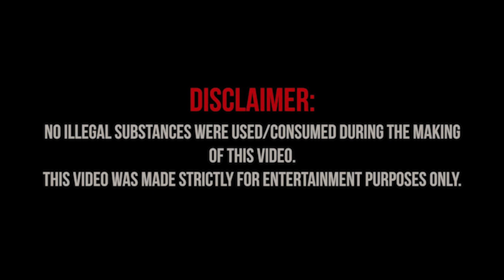WildMob - Russian Snow (feat.G Baebis, Mike the Russian, Gavin Di Different) [Music Video]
Shot by G Baebis, Vlad, JT Poison, Gavin Di Different

Produced by Gavin Di Different & Alec Bono